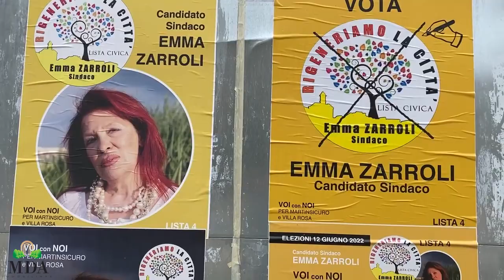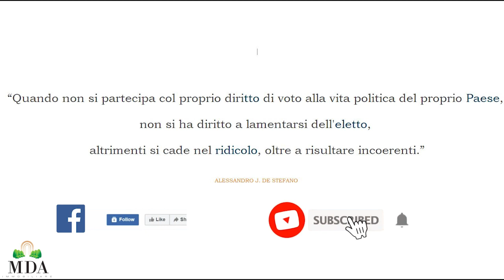SI VOTA!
informazioni:

 MDA Immobiliare di Maria D'Angelo
MARIA D'ANGELO
S.S. 16 N. 51
64014 Martinsicuro
TERAMO